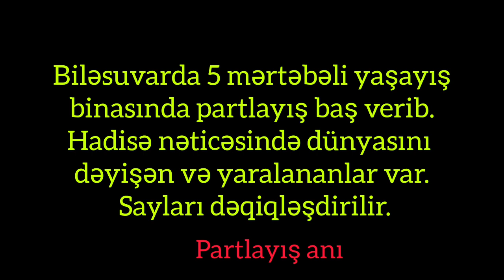Son dəqiqə ! Biləsuvarsa binada partlayışın görüntüləri